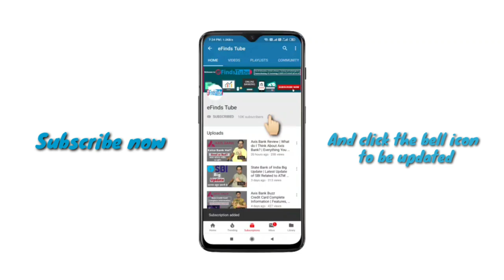Punjab National Bank RuPay International Debit Card Features, Benefits & Charges Full Details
Hello Friends,
Is video me maine aap logon ko Punjab National Bank ke RuPay International Debit Card ke baare me jaankari di hai aap hi me se kisi viewer mujhse request kiya tha ki aap humen PNB ke RuPay Platinum Debit Card ke benefits ke baare me bataiye to maine is video me aap logon ko Punjab National Bank ke RuPay International Debit Card ke features aur benefits ke baare me jaankari di hai aur sath hi is Debit Card ke charges ke baare me bhi bataya hai. Aapko batana chahunga ki PNB RuPay International Debit Card Platinum Category ka hi Debit Card hai isliye hum isko RuPay Platinum Debit Card maan sakte hain.